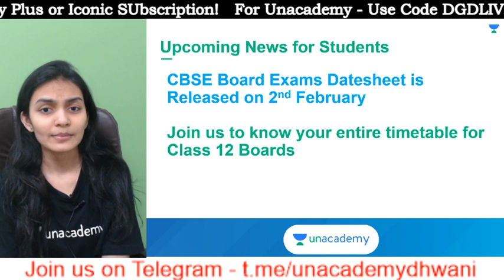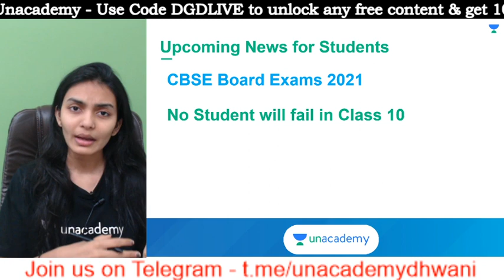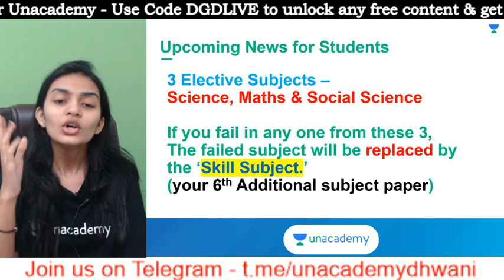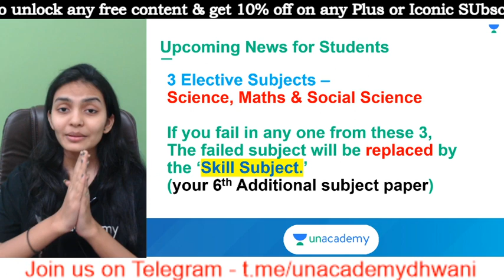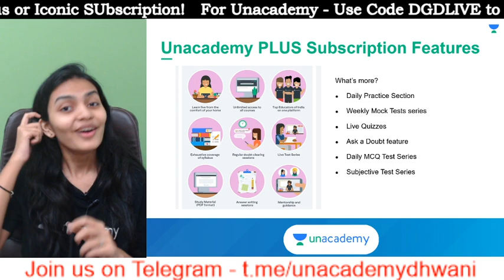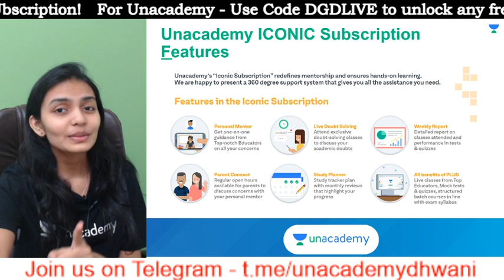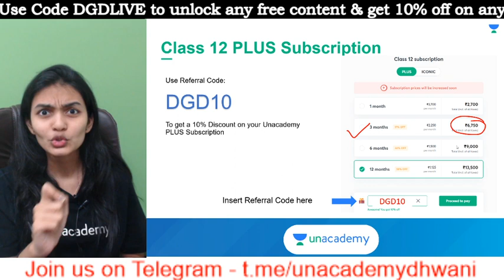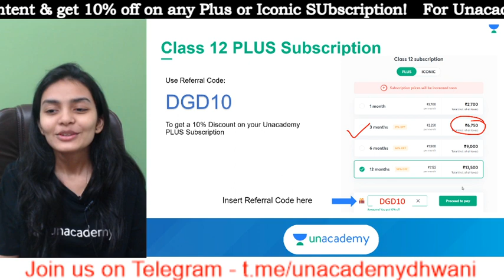Good News!! No student will fail in class 10 examinations | CBSE Board Exam 2021 | Complete Details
Watch English, Business Studies & Accounts Special Classes by Dhwani Gandhi on the Unacademy App! Use code “DGDLIVE" to Unlock complete FREE LIVE classes.

No student will fail in class 10 examinations | CBSE Board Exam 2021 | Complete Details

Hi Learners,

In this video, Dhwani Gandhi, your educator for Class 12 will be doing a session on CBSE Board Exams Datesheet Update on the Unacademy CBSE YouTube channel. Unacademy aims at paving a strong foundation for students.

Dhwani Gandhi and more top educators are teaching live on Unacademy.

About Educator - Dhwani ma’am is a Plus Educator on the Unacademy Platform, She studied at HR College, Mumbai. She is an Olympiad Gold medalist for scoring 170/200 in CPT.

At Unacademy, top educators not only teach but also guide the young minds in the correct direction for their future. They try to answer most of the questions of students such as which stream to choose after Class 10/12, how to stay motivated, how to make study time-table, how to prepare for examinations, have a good grip on the fundamental concepts, practice formulas and theorems from previous years question papers, practice both direct formulas and theorem based questions for better preparations, etc. So, the idea would be to have fun and keep learning interactively. We promise that it’s going to be an exciting year. Feel free to spread the word – share the videos with your friends and classmates.

1. Learn from your favorite educators
2. Dedicated DOUBT sessions
3. One Subscription, Unlimited Access to Live Online Classes and Videos
4. Real-time interaction with best-in-class educators
5. You can ask doubts in live online classes
6. Download the videos & watch offline
7. NCERT Solutions"